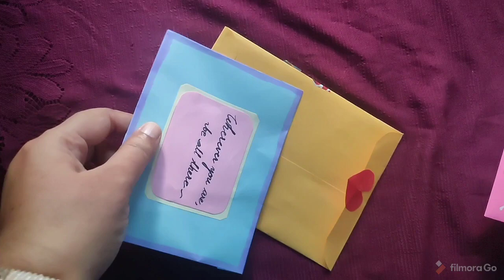DIY Envelope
The song in the background 'Cheap Thrills' by Sia.